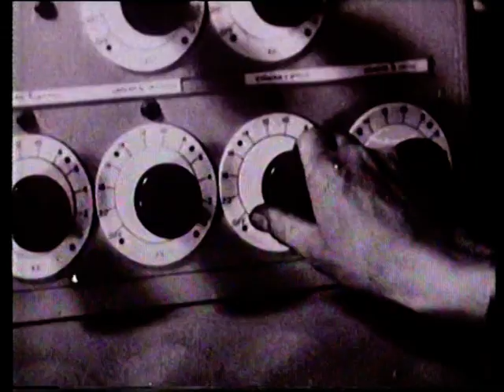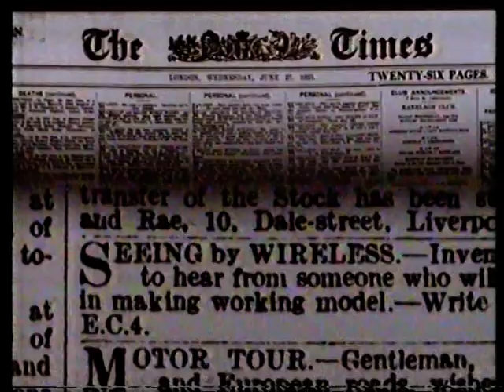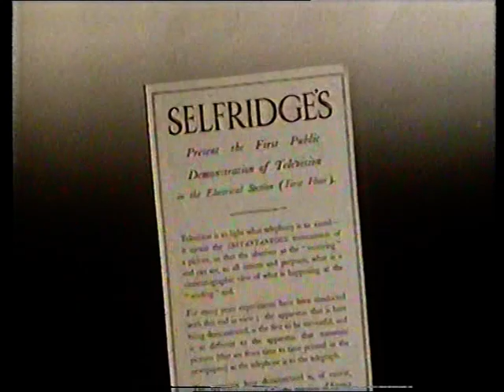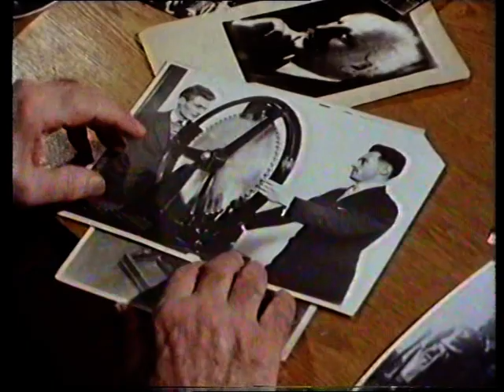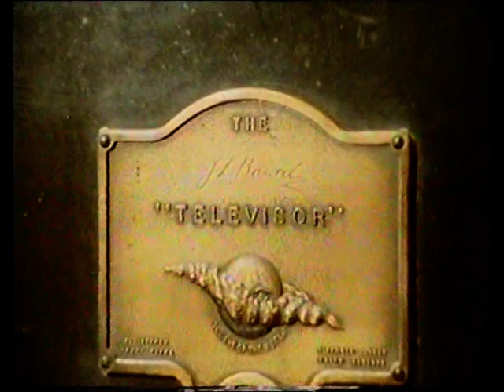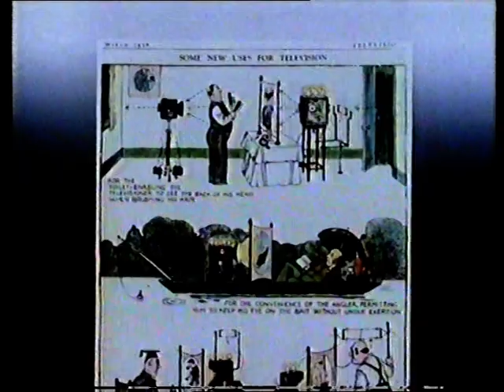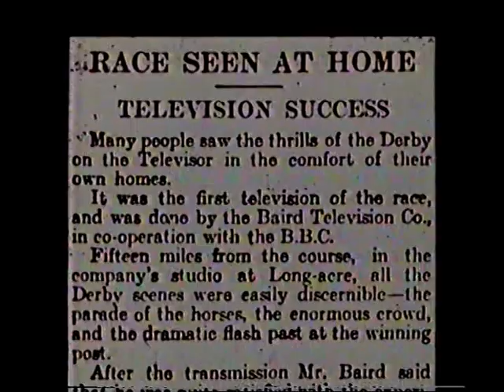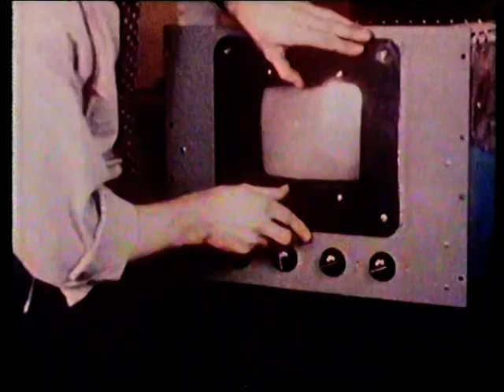TELEVISION - John Logie Baird Philo Farnsworth David Sarnoff Walter Bruch P1/3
Television Song - Adele Dixon
A mighty maze of mystic, magic rays
Is all about us in the blue,
And in sight and sound they trace
Living pictures out of space
To bring a new wonder to you
The busy world before you is unfurled -
Its songs, its tears and laughter, too.
One by one they play their parts
In this latest of the Arts
To bring new enchantment to you.
As by your fireside you sit,
The news will flit,
As on the silver screen.
And just for entertaining you
With something new
The stars will then be seen. So...
There's joy in store
The world is at your door -
It's here for everyone to view
Conjured up in sound and sight
By the magic rays of light
That bring Television to you.

Media: Betamax
Video Format: 3/4
Audio: Mono
Location: Global
TX: 1987